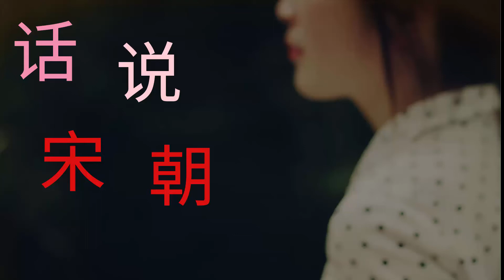35 话说宋朝035 大兵压境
话说宋朝035 大兵压境